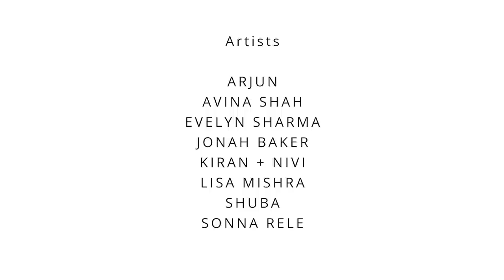Together - Supporting Red Cross Charity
Global influencers and artists including Bollywood actress Evelyn Sharma and singers Arjun, Avina Shah, Lisa Mishra, Sonna Rele, Shuba, Jonah Baker and Kiran + Nivi have teamed up to create a charity single in aid of the British Red Cross Global Coronavirus Appeal.
Produced by: Eastern Illusion

All money raised from the British Red Cross’s Global Coronavirus Appeal will help reach people who are most at risk from this frightening surge of Covid-19.

Follow the artists here :-